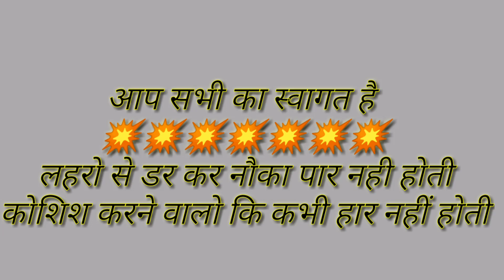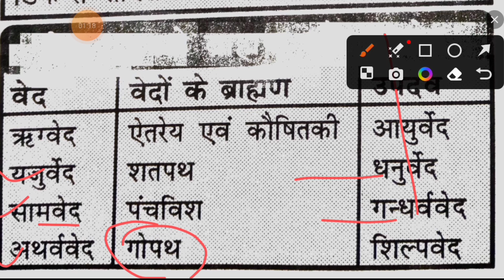ved ke brmhan nam trick